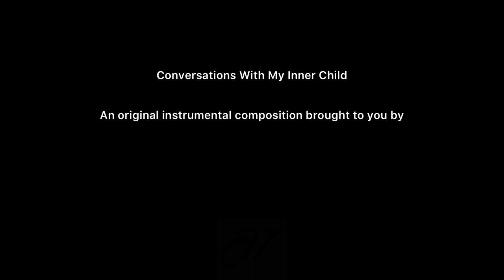“Conversations w/ my Inner Child”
My first original musical composition. It’s all over the place but I love it.
Every aspect of it is something that tells a story. The beginning, slow and off beat. Hesitant. Representing my inner child.
The note phrases that end going up are questions and self doubts. The phrases that go down are affirmations. If you listen closely, you can hear conversations between the instruments—questions and answers.
The grand piano is me as an adult with many of the same questions at first.
The strings plucking are the nay-sayers. The resonant string chords are my supporters.
The crescendo, the chaos, the change, clash, and resolve… are life. Realness. It’s not perfect and I intentionally fought my urge to perfect it any further.
After the drop it all finds it’s flow. Which is where I am creatively. It’s where I’m hoping other areas of my life follow suit— with all the cogs in the machine moving independently of each other but crossing over and back without friction like a well-oiled machine.
The end, fading back to that toy piano, symbolizes that underneath it all, that little girl still lives, and I need to never forget her.

It’s not for everyone but I’m proud of it and I look forward to creating more original music soon.